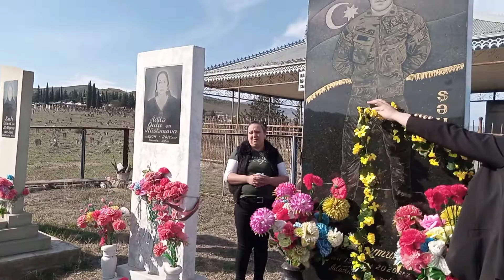Şəhid Mehdiyev Seymur.Tovuz 🇦🇿